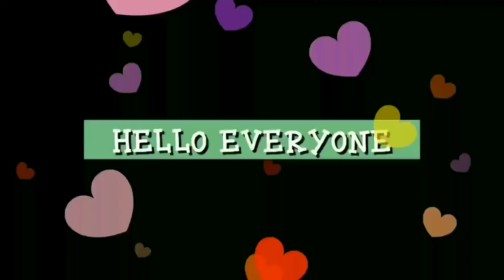Part 1: RÀKHÍ making using ÇRËPÉ paper and TÎSSÜĒ paper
Rakhi is comming so lockdown is their can't buy rakhi then let's make it.
So rakhi series is here
This is the first part
and
Today I am going to show you how to prepare RAKHI from crepe paper and tissue paper... So from today am going to share  1st method how to make Rakhi... RAKSHABANDHAN is on 3rd july.. so let's prepare RAKHI for our brothers and sisters...
To make Rakhi we need the following materials:
1.   Crepe Papers
2.   Tissue Papers
3.   Normal Thread
4.   Scissor
5.   Ribbon
6.   Glue/Double sided tape/Hot glue

So now let's start...